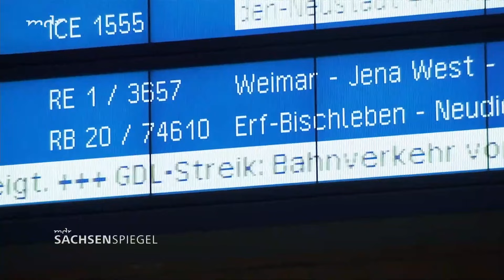Was der Schichtdienst Lokführern abverlangt | MDR SACHSENSPIEGEL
📺 Alle Regional-News für Sachsen gibt's im MDR SACHSENSPIEGEL in der ARD Mediathek

Der Zugverkehr ist am Montag, den 29. Februar 2024, wieder angelaufen. Auf das vorzeitige Streikende hatten sich Deutsche Bahn und GDL geeinigt. Reisende und Pendler sind gespannt, was nun kommt. Und nicht nur sie, auch die Lokführer. Patrick Weber ist einer der Lokführer, die Mitglied in der Gewerkschaft sind und für bessere Arbeitsbedingungen kämpfen. Er steuert seit zehn Jahren tonnenschwere Güterzüge im Schichtbetrieb. Wie groß seine Verantwortung im Führerhäuschen ist, darüber ist er sich genauestens bewusst. Deswegen findet er: Die Arbeitsbedingungen für Lokführer müssen sich ändern.